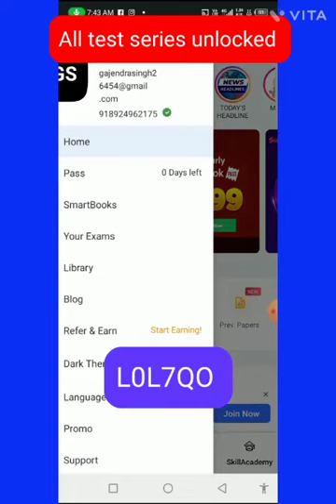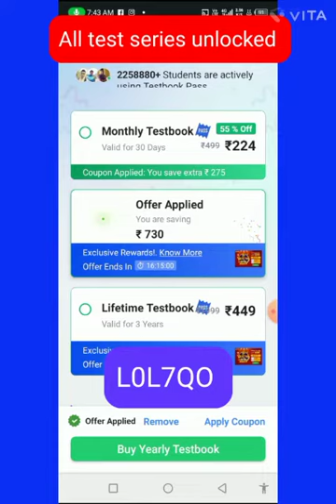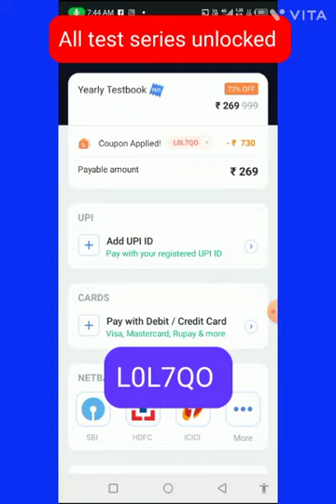Testbook Coupon code free| Lifetime testbook pass| testbook pass Offers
Code L0L7QO

About